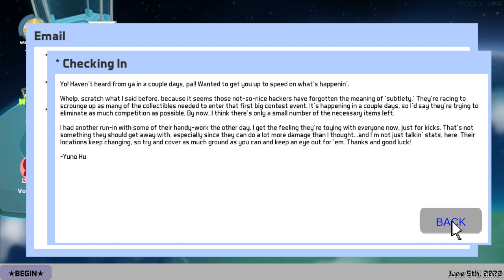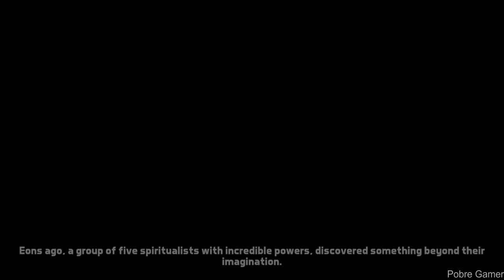Terrain of Magical Expertise - Gameplay Playthrough Part 4 / (PC)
Terrain of Magical Expertise is a game about a game! Take on the role of a White-Hat Hacker in this non-linear, story-driven, RPG adventure, featuring an original turn-based combat system, hundreds of unique enemies, and a full cast of voice actors. Do all it takes to win the Campaign of Champions!